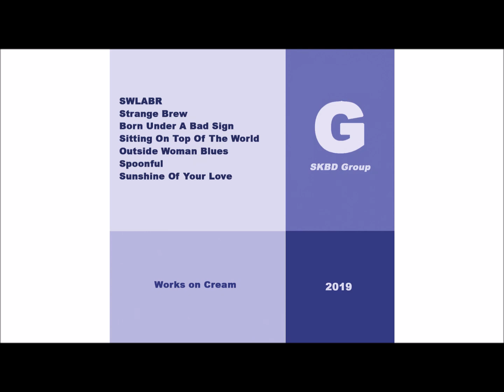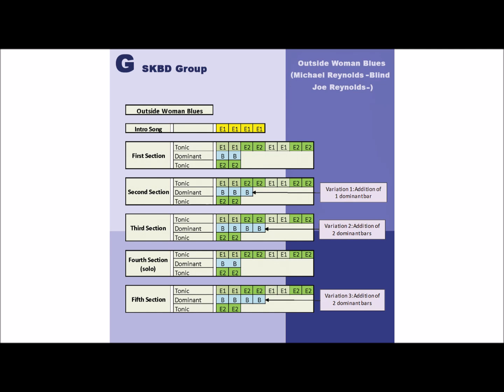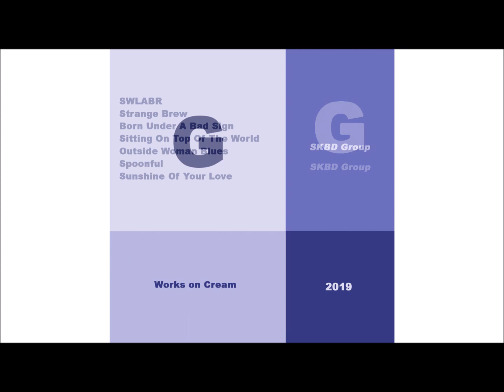Outside Woman Blues - G SKBD Group - Based on the 1967 Cream recording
From the album: Disraeli Gears

Originally recorded by Cream
Atlantic Studios, New York
3-4 April, 8-19 May, 1967